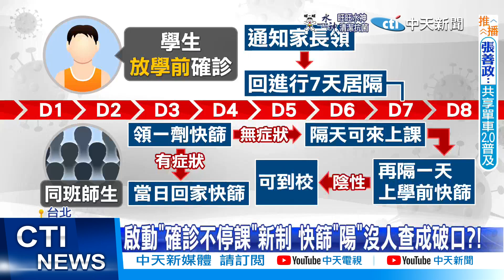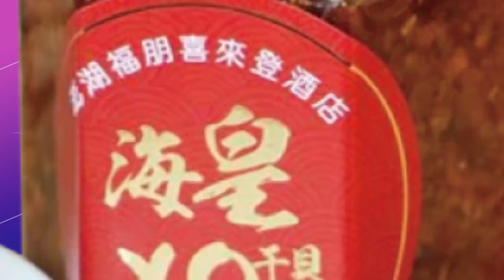【每日必看】確診不停課 "篩陽上課"無人把關?! 專家:恐大傳染 20220913@中天新聞CtiNews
校園防疫新制上路第二天，現在以篩代隔，確診不停課，而且規定複雜，分成上學前跟上學後確診，同班師生有症狀跟沒症狀的快篩時間點也不一樣，而且中央沒有一套把關機制，有無症狀沒有認定機制，有無快篩也沒有查核標準，更令專家憂心的是，確診者的同班師生只要沒症狀，就可以繼續上課，恐讓無症狀的感染者，在校園內傳播病毒。